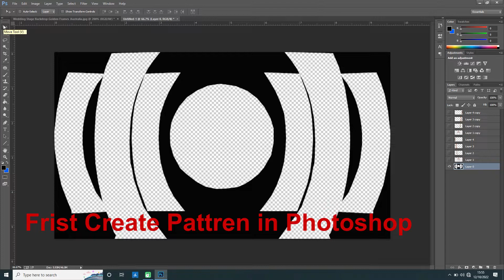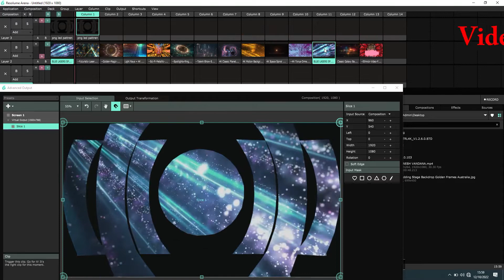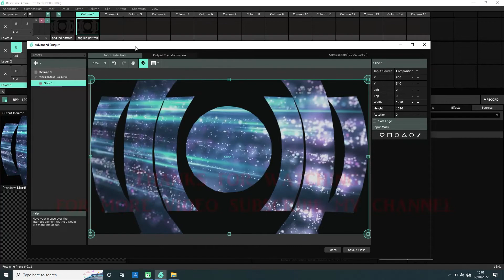Design Pattren for Wedding Stage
3d design
led screen
3d pattren
led design for stage